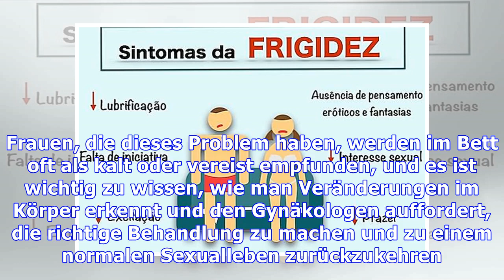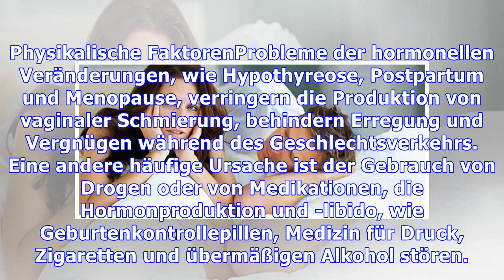Erfahren Sie, wie Sie weibliche Frigidität identifizieren und behandeln können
Frigidität, auch bekannt als eine Störung oder Störung der weiblichen uellen Erregung, ist eine Schwierigkeit oder Unfähigkeit einer Frau, die vaginale Schmierung während der uellen Aktivität beizubehalten, weil sie Interesse oder Aufregung nicht genug fühlt. Frauen, die dieses Problem haben, werden im Bett oft als kalt oder vereist empfunden, und es ist wichtig zu wissen, wie man Veränderungen im...